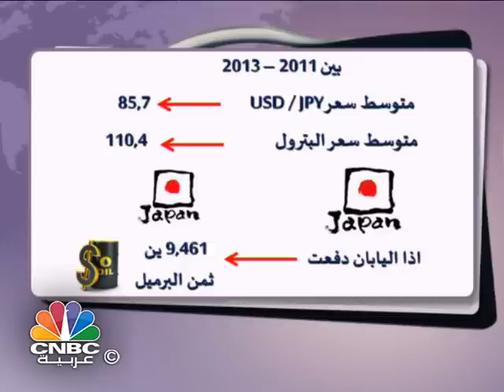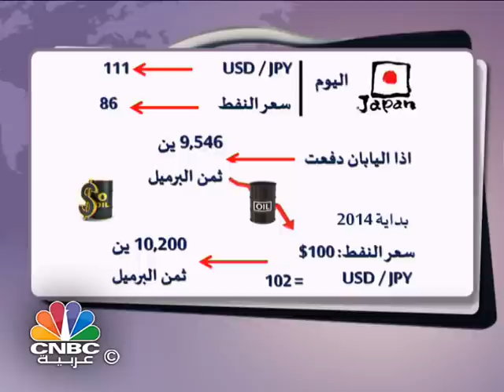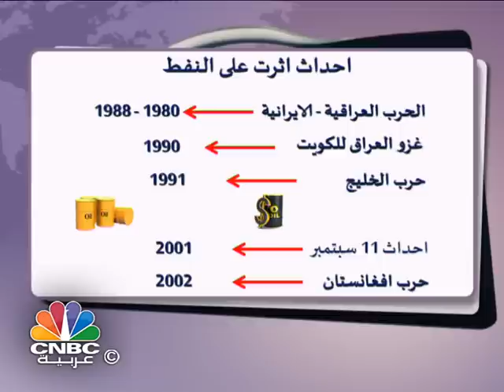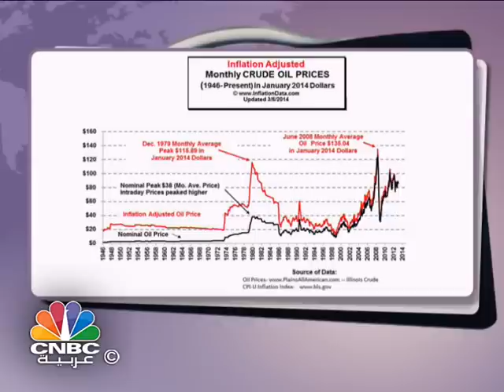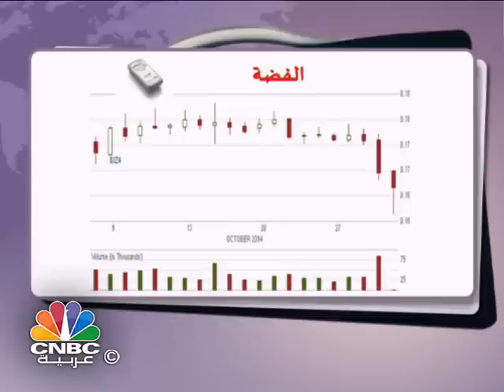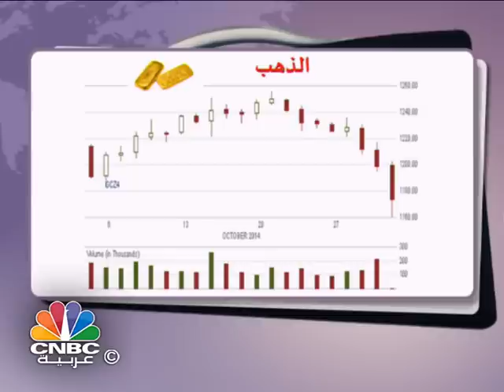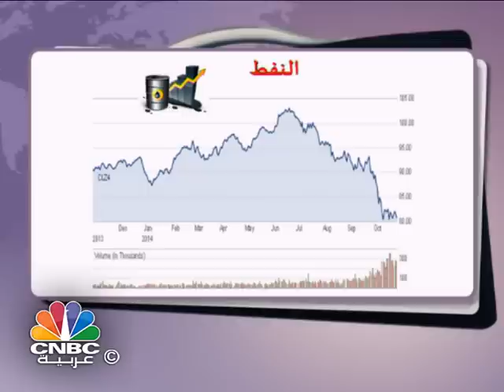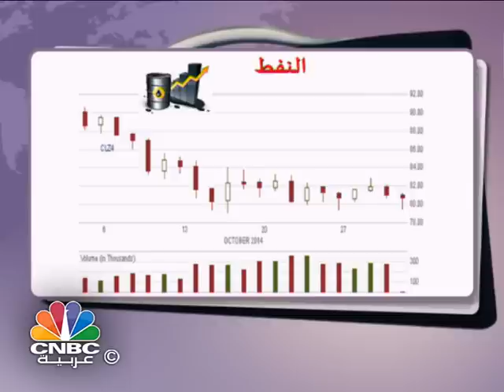حقيبة جو / تاريخ أسعار النفط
يستعرض جو الهوا في هذه الحلقة من برنامجه "حقيبة جو" تاريخ ومحطات سعر النفط، وأبرز ما أثر على أسعره في الثمانينات والتسعينات.